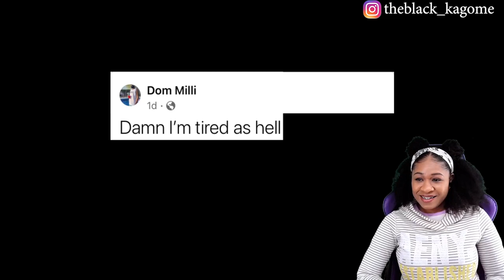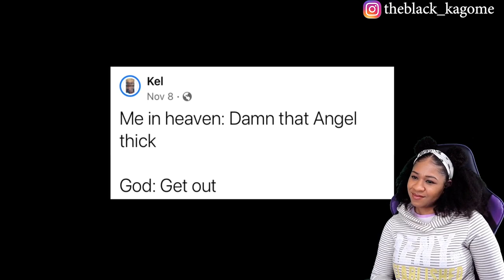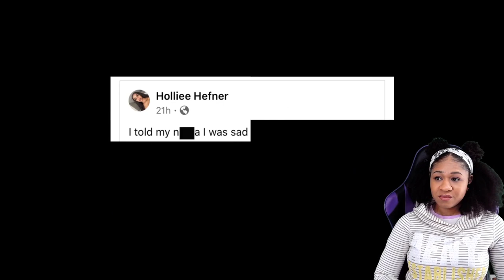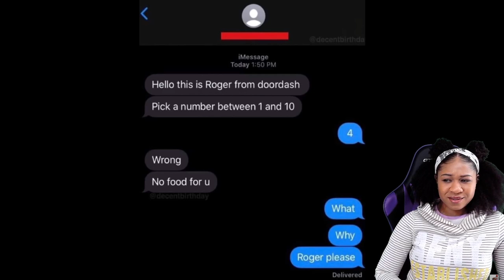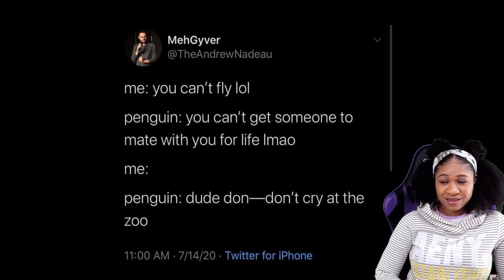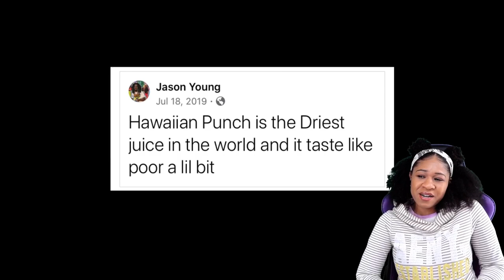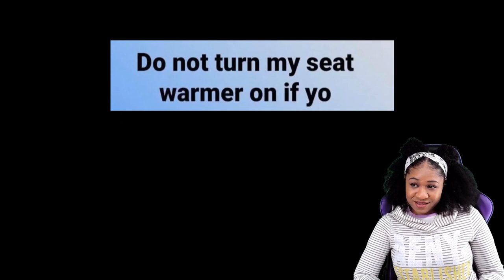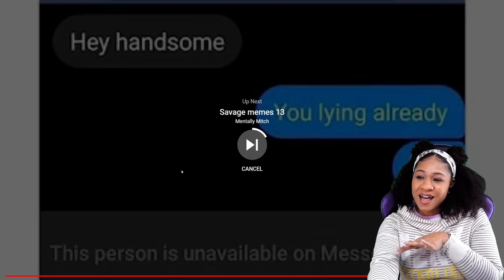MENTALLY MITCH - SAVAGE MEMES 12 | reaction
✨About me✨
Favorite movie: Titanic
First, anime saw: Dragon Ball
Favorite ice cream: banana split
My personality: shy and introverted
Favorite comedian: Dave Chappelle
Favorite Adultswim show: ATHF
 *favorite episode: Hand Banana 😅
My regrets: I wish I never stopped drawing
First game ever played: EvilZone on ps1
Favorite season: Fall 🍁
Favorite food: Tacos and rice 🌮
Favorite Hobbie: I have a lot!🥴
Favorite music: indie, house, Lofi, electronic, R&B/Soul